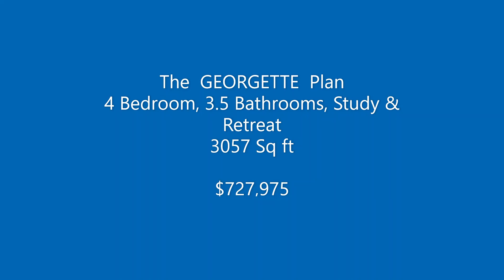Georgette Plan on Homesite 258 WESLYN PARK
Georgette Home in Sunbridge Weslyn Park